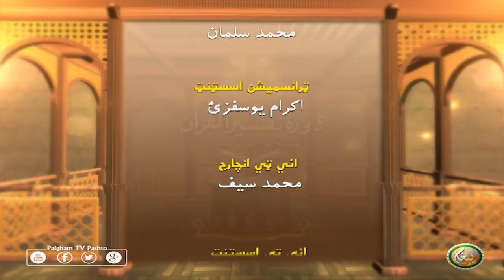Dora Tafseer AlQuran | EP22 | دورہ تفسیر القرآن الشیخ روح الله توحیدي